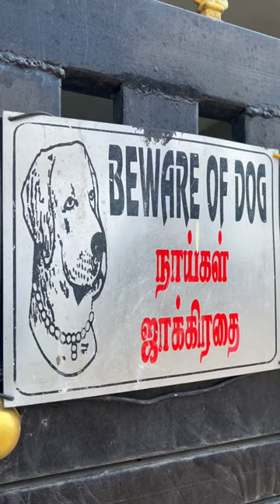🤣♨️Beware shorts roti rottweiler cute